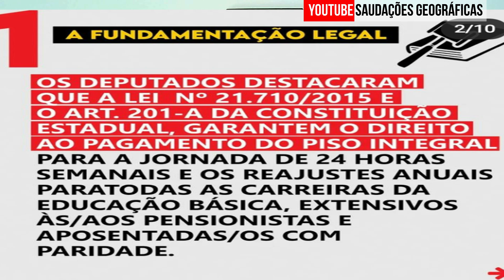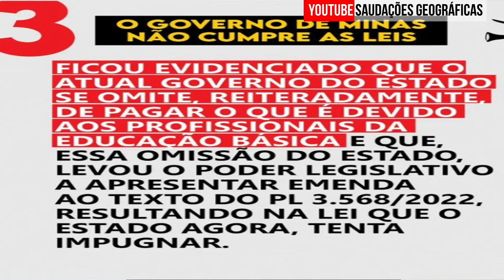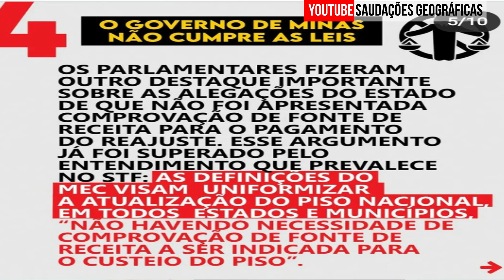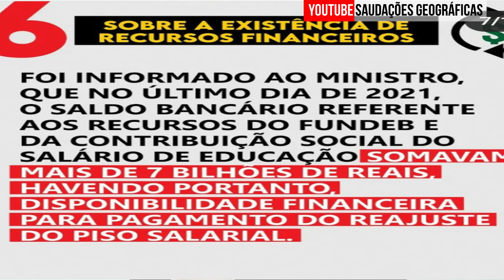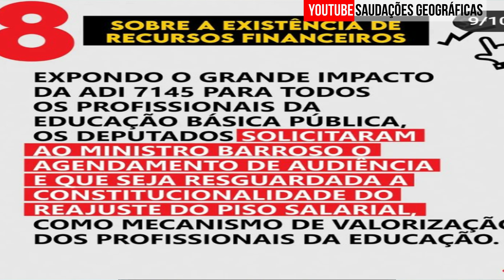E O REAJUSTE DE 33,24% VAI SER PAGO?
E O REAJUSTE DE 33,24% VAMOS RECEBER?
OS SERVIDORES DA EDUCAÇÃO DE MINAS GERAIS ESTÃO APREENSSIVOS COM O RESULTADO DO JULGAMENTO NO STF DA AÇÃO DE INCONSTITUCIONALIDADE IMPRETADA PELO GOVERNO DE MINAS.
ASSIM COMO OS SERVIDORES DA SAÚDE E SEGURANÇA PÚBLICA TAMBÉM QUE AGUARDAM O REAJUSTE DE 14%.

TRAGO AQUI INFORMAÇÕES IMPORTANTES SOBRE AÇÕES DOS DEPUTADOS MINEIROS BEATRIZ CERQUEIRA E ROGÉRIO CORREA QUE ENVIARAM AO STF ALGUNS DADOS RELATIVOS A DEMANDA.

CONFIRA OS POR MENORES AO LONGO DESSE VÍDEO DE HOJE.

OBRIGADO POR CHEGAR ATÉ AQUI NO VÍDEO E SE CHEGOU AJUDA AI O CANAL DEIXA SEU LIKE E COMENTE TAMBÉM DEIXA AI SUA OPINIÃO QUE É MUITO IMPORTANTE PRA GENTE SABER E COMPARTILHAR COM TODOS OS COLEGAS E INSCRITOS NO CANAL TAMBÉM.

UM ABRAÇO A TODOS E ATÉ PRÓXIMO VÍDEO